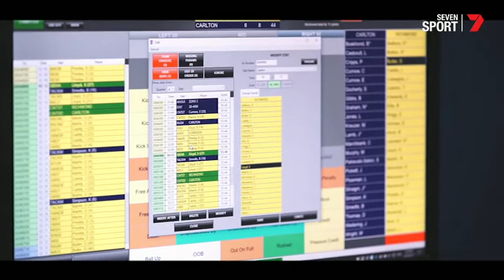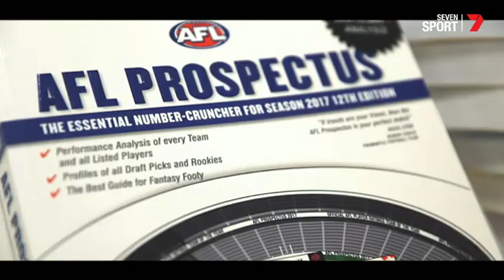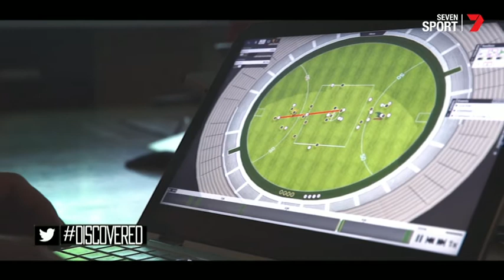Seven’s Discovered Series Champion Data Clip